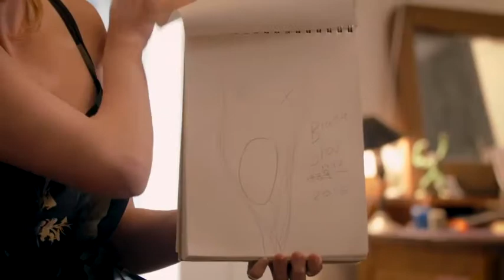Isabella Valette: Comedy Showreel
An assortment of clips from sketches, short films, online content and shows that Isabella has been cast in. Isabella did not write any of the material here - that is yet to come!

Represented by Emma Raciti Management.